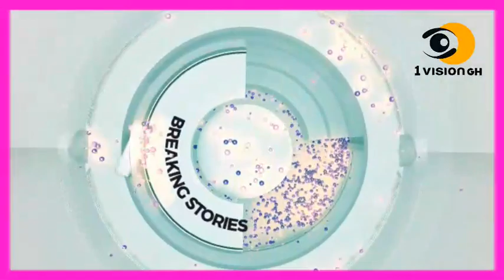HMM - NDC ORGANIZER GRANTED BAIL AFTER BEING CHARGED OVER THREAT COMMENTS